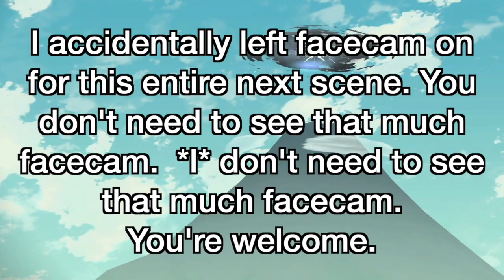Pokedex Get! - Pokemon Legends: Arceus #3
Also we get the pokedex and finally start catching pokemon for real!  That commander Kamado though ...

I'm having a great time playing and sharing my impressions of Pokemon Legends: Arceus with you.  I hope you find this first time playthrough entertaining and informative!!  This will be a full walkthrough of the entire game!

New uploads at least once a week, more if I have time.